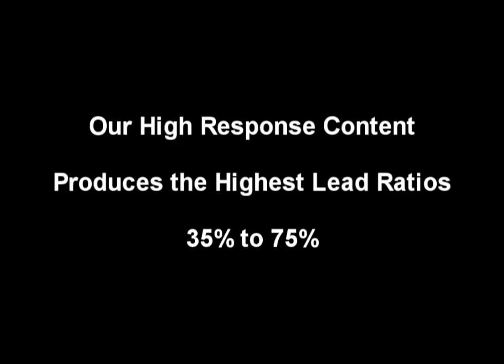Local Search Marketing New York City Los Angeles London Las Vegas Miami Chicago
Call 877 PAGE 101

Local Search Marketing
Local Search Engine Marketing

Dozens of Local Search Engines for Local Search Marketing

New York City Search
Los Angeles Search
Chicago Search
Philadelphia Search
Phoenix Search
Houston Search
Dallas Search
San Diego Search
Seattle Search
Atlanta Search
Miami Search
London Search
Las Vegas Search
Palm Beach Search
Fort Lauderdale Search
Boca Raton Search